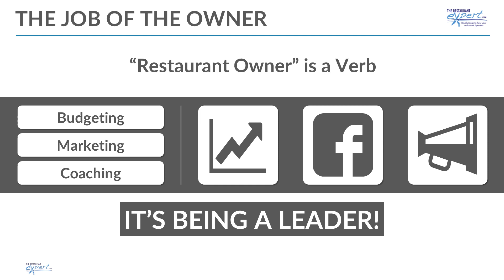Restaurant Management Tip - What are the responsibilities of a restaurant owner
Have you ever wondered, what are the responsibilities of the restaurant owner? What exactly is the work you should be doing? Do you wonder how you're supposed to do it all? The secret is... you need work ON your business and not IN it. Sound impossible? Watch this video to learn how it's done.

About David Scott Peters: a restaurant management expert and founder of TheRestaurantExpert.com. He offers independent restaurant owners restaurant management tips, coaching and a software that will revolutionize their business operations and their profits.

All restaurant owners face the same challenges - doing it all. All around the world, hundreds of restaurant owners, all wondering, "What am I supposed to do?"

Restaurant owners work in the kitchen, take deliveries, work on the line, greet guests, serve as a restaurant expo, managing the business and so much more.

I want to fire you.

Really!

You have to work ON your business and not IN it.

These videos cover ways to take action in the restaurant today to be more efficient and profitable. Whether you’re looking for ways to cut and control food costs, trying to stabilize your labor costs, or you’re interested in building a management team that actually manages, these tips will help you.

David teaches real solutions to the biggest – and smallest – challenges in independent restaurants. Watch this video and then take action!

Video Notes on What Are the Responsibilities of a Restaurant Owner:

If you're managing your business and find yourself scheduled to fill certain roles, you have to make some changes.

Here are the three things you should be doing as a restaurant owner:
Budgeting
Marketing
Coaching

Where should your numbers be for you to make money? You need a budget. Take your last 12 months, look at your sales, your cost of goods sold, your labor and then we project the next 12 months. Then we look at what systems you can implement that will help you achieve those goals.

Whatever your goals, including a 55% prime cost, systems and a budget will get you there. It takes time, systems, attention and tweaking where necessary.

You have to get butts in seats so you can fill the joint. That way everyone makes money. Everyone is happy - you, guests, employees. You're making money. Get out and fill seats.

You also need to coach. You need to make sure to work with your management team to teach them to do the things you're doing such as inventory, prepping, seating guests, etc.

Yes, sometimes you have to step in. But you shouldn't be scheduled to do any of those jobs. People should be doing it for you and the restaurant. Put systems in place for everything that needs to get so that it's trainable and then it makes employees successful. You coach them through that all and then you have the time to work ON your business.

The end goal is to be a leader. Not all of us are born leaders - but if you follow these three directions, you'll become a leader. The responsibilities of a restaurant owner are to be a leader and lead your business to success!

FACEBOOK FOLLOW!